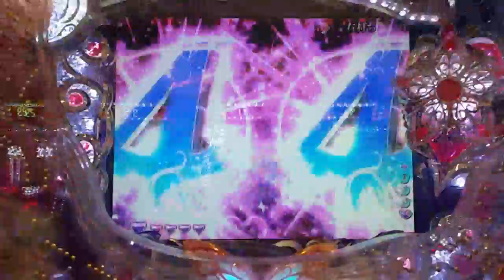ノーマル保留から外れ引き戻し CR 倖田來未4 KODA KUMI4 LEGEND LIVE sweet ver99